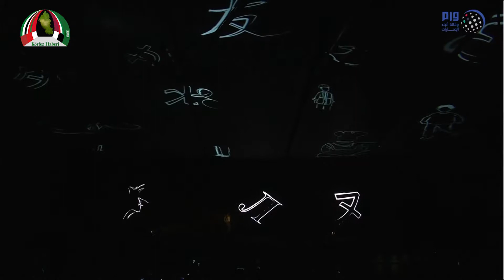Şarka Uluslararası kitap fuarı başladı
Birleşik Arap Emirlikleri (BAE) Şarka bölgesinde uluslararası kitap fuarı bugün başladı. 10 kasıma kadar ziyarete açık olan fuara binlerce ziyaretçi akın etti.